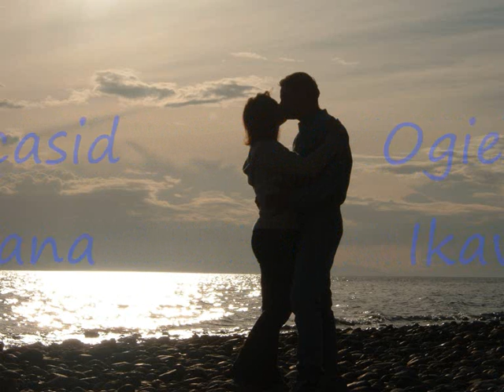Most Romantic Tagalog Songs